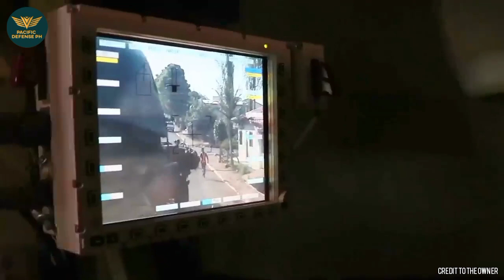Guarani 6x6 APC ng Philippine Army parating na! Dadagdagan pa ng mas maraming units!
Modernization Program
Military Modernization
Philippine Army
Philippine Navy

SOURCES:

Philippine Army

MaxDefense Philippines